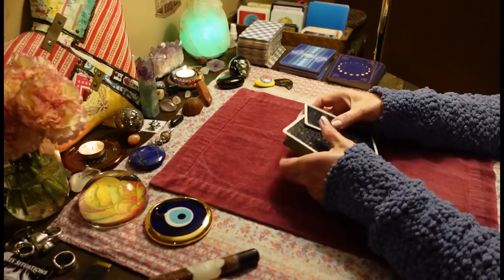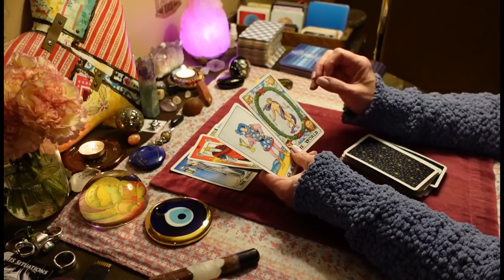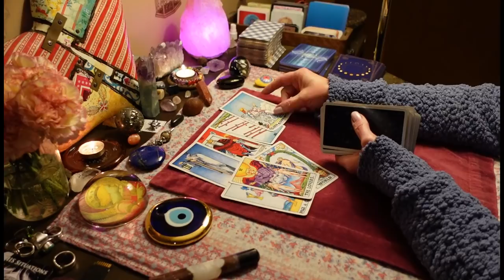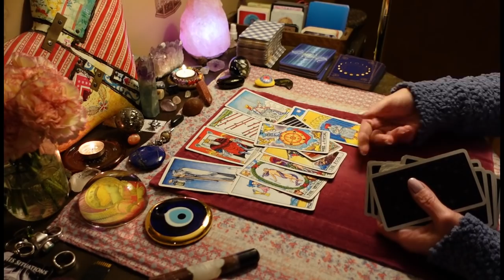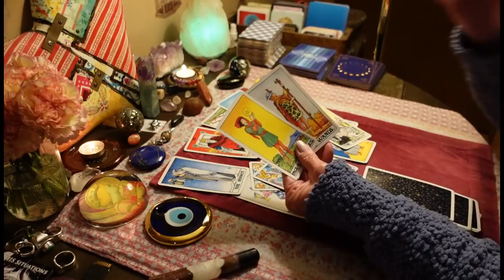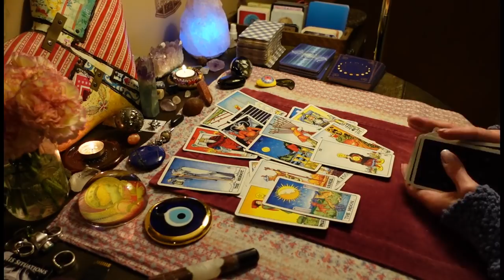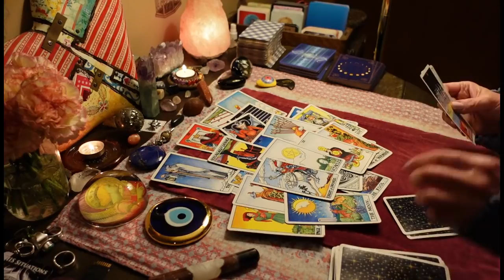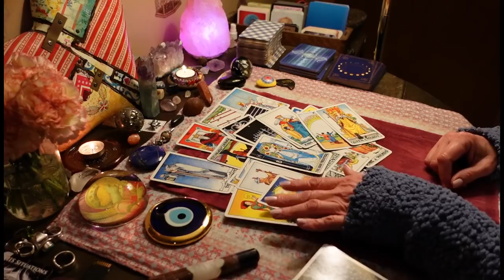CANCER: WARNING! This Communication Is A Trick! It's Not From Your Person. Love Tarot